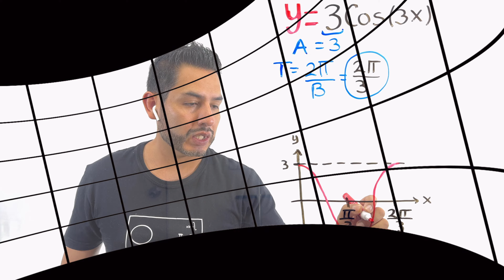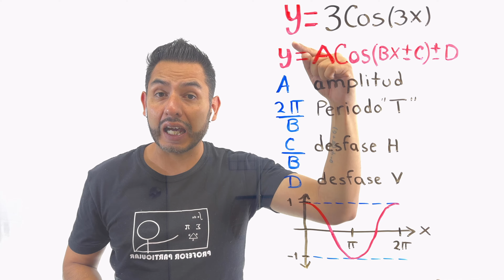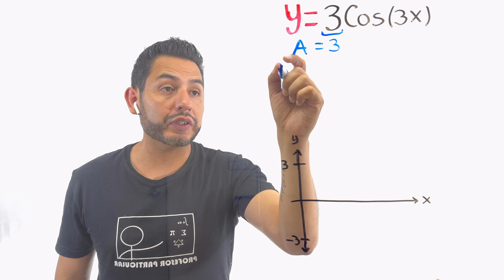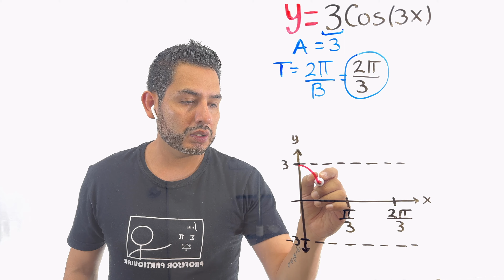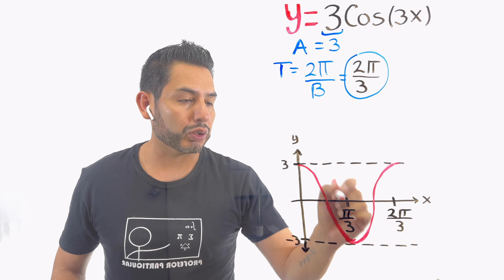✅GRAFICAR Funciones TRIGONOMÉTRICAS [𝙀𝙭𝙥𝙡𝙞𝙘𝙖𝙙𝙤 𝙚𝙣 4 𝙢𝙞𝙣𝙪𝙩𝙤𝙨 😎​🫵​💯​] Trigonometría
Gráficas de funciones Trigonométricas Coseno paso a Paso.